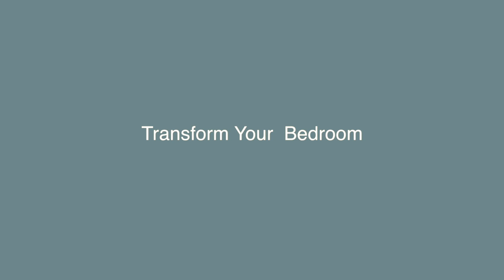My Bedroom My Shrine